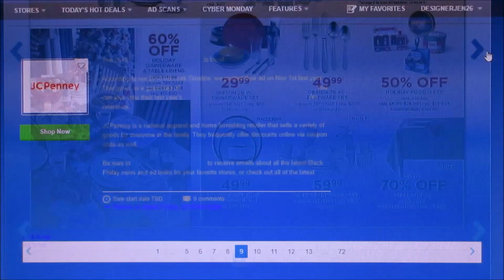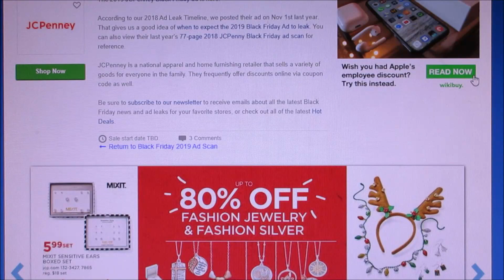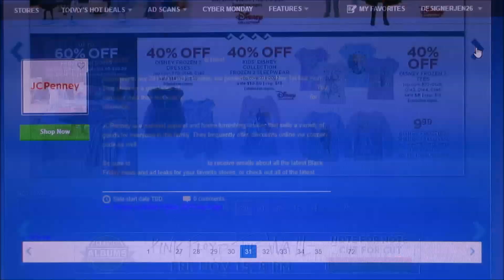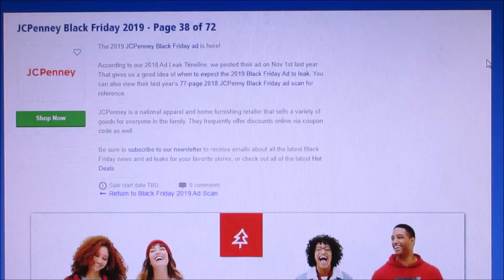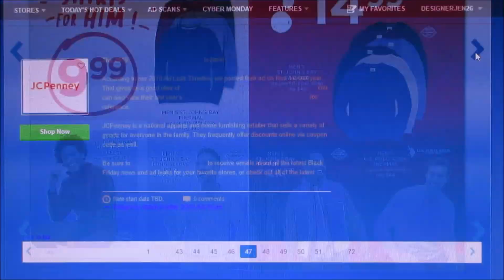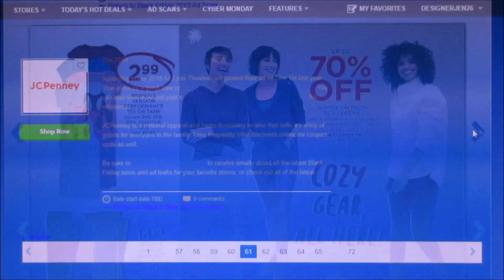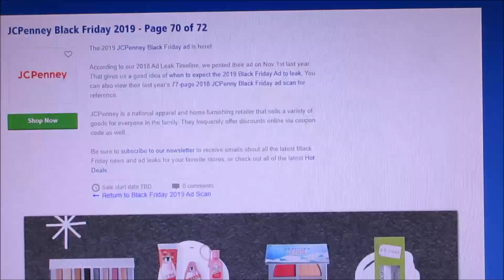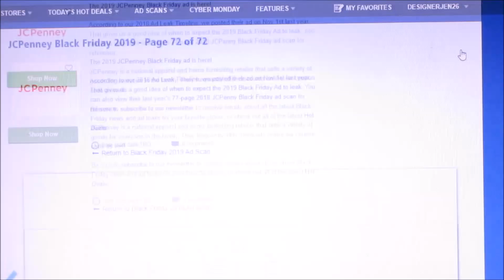JCPenney Black Friday Ad Preview 2019